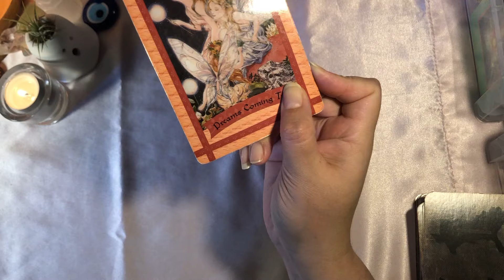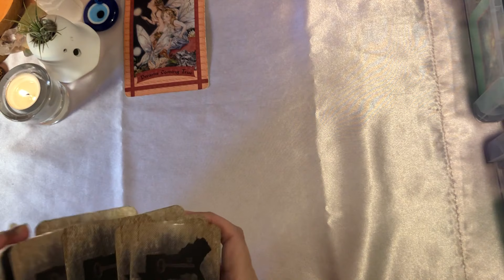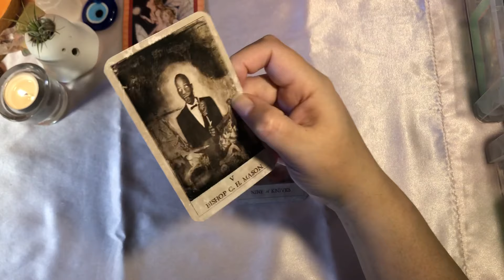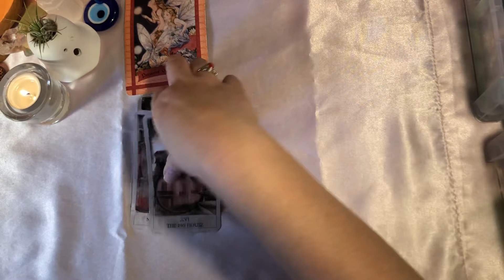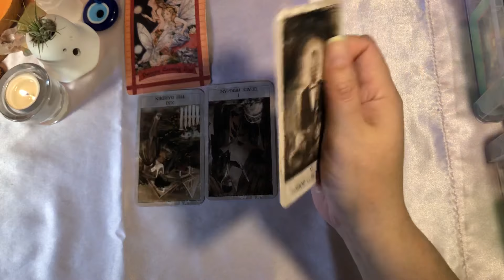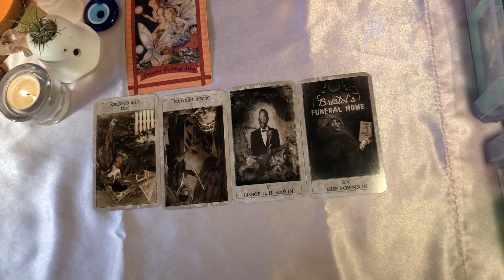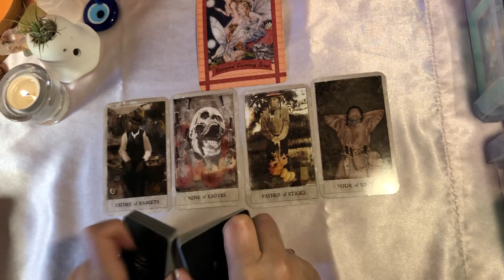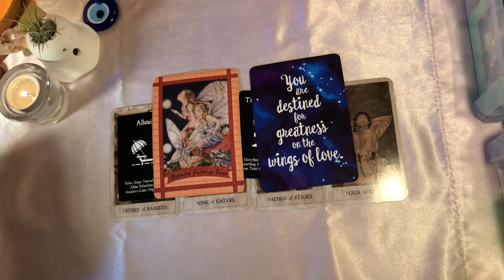🦂🌚 NEW MOON IN SCORPIO- DREAMS COMING TRUE, BUT FIRST YOU HAVE TO... 🌠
OR
🌷🔮 **Personal Readings** 🔮🌷
-It's $50 for 1/2 hour Love Reading
-$10 for One Question Reading

Video on how to understand my readings: Start at 3:41.